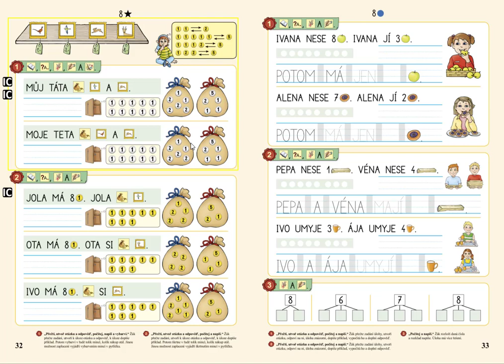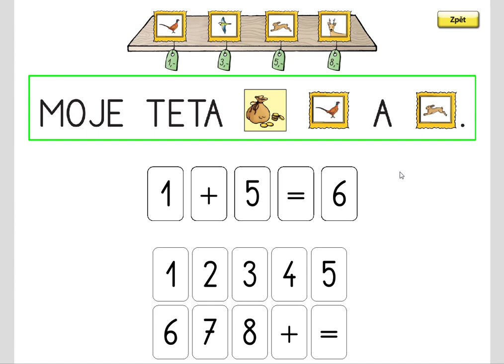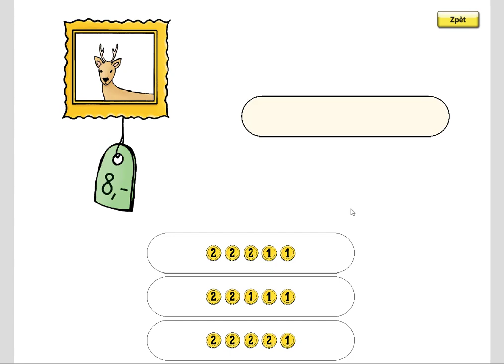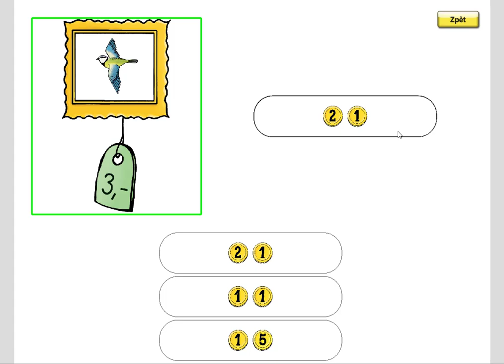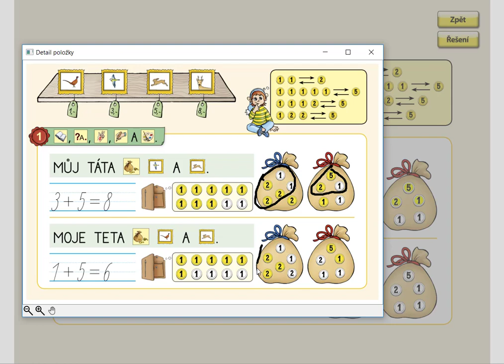Nakupování, MATÝSKOVA MATEMATIKA 2. DÍL - POČÍTÁME DO DESETI, str. 32, cv.1